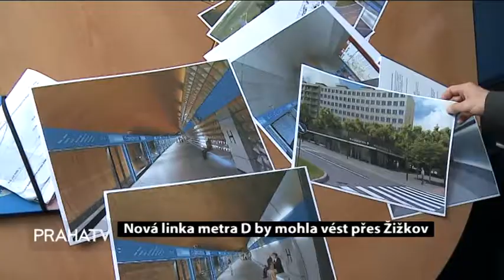Nová linka metra D by mohla vést přes Žižkov